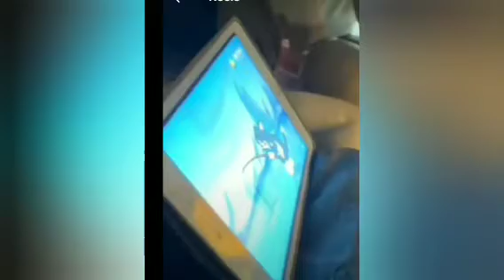Beautiful funny animal#funnyvideo 😂😂😂😂😂😂😂😂😂😂😂😂😂